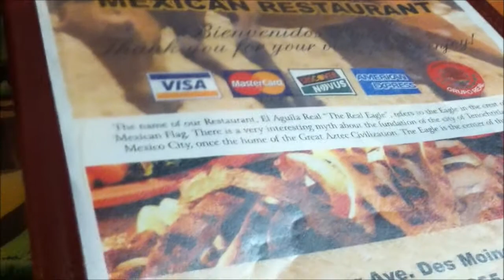Our favorite Mexican Restaurant.wmv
This is a local restaurant we like going to.  My wife and I went, and ran into a teachers convention at the place.  So our son Josh (the teacher) joined us.